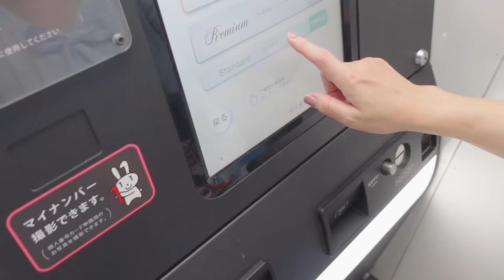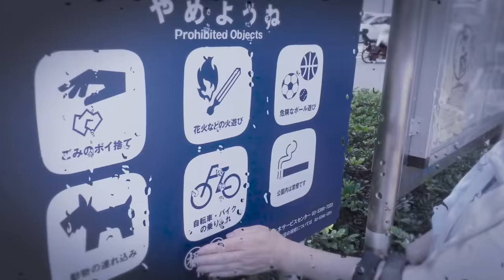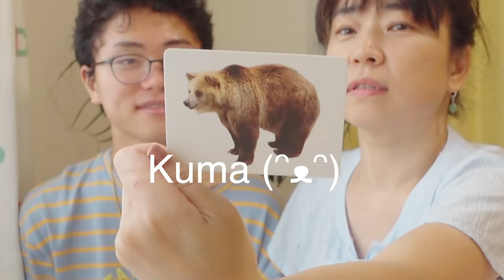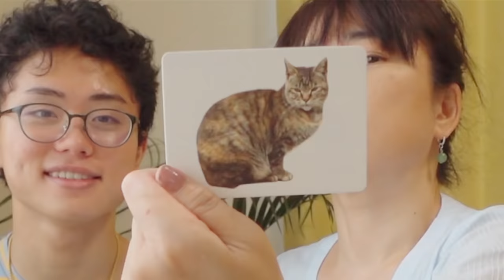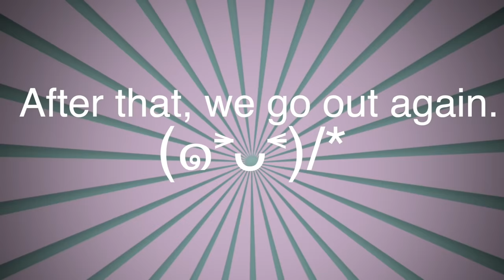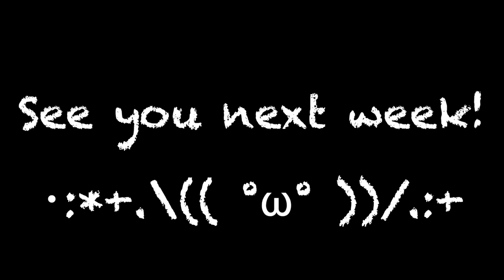Mom in Japan: A Day with My OTHER Gay Son! *lol jk* | worldofmama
Mom in Japan: A Day with my OTHER Gay Son! *lol jk* | worldofmama ft. @worldofxtra
In this video, I spent a day with my youngest son, Stewart, who also happens to be a gay like his older brother, Stan! :) Because of a lot of different circumstances, we have't seen each other for a few months, but I'm glad we were able to catch up! We both live in Japan right now, but he lives far from Tokyo with... 😳 Anyway